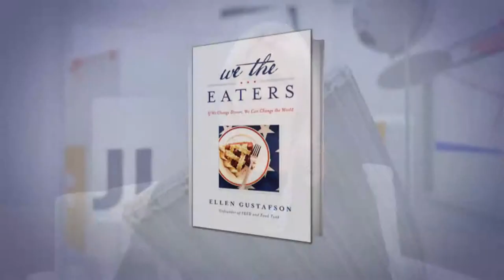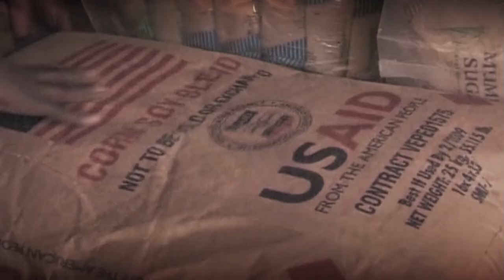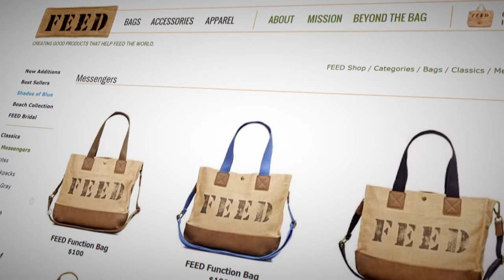Ellen Gustafson on the link between obesity and hunger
Ellen Gustafson is co-creator of the FEED bags philanthropic campaign and the founder of The 30 Project, a campaign that aims to change how we’ll farm and eat within the next 30 years.